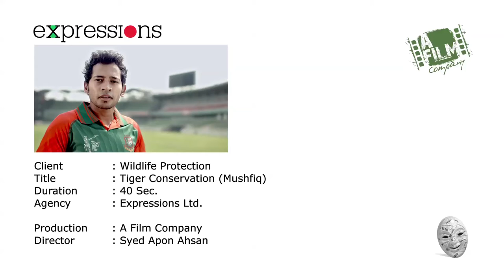Tiger Conservation Mushfiq